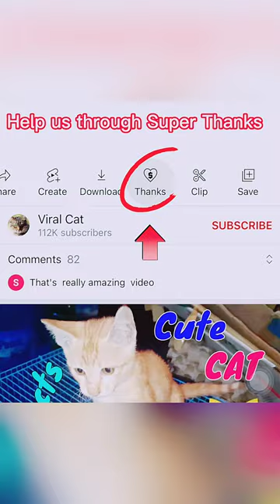Cute and Lovely Kittens Cats ever Part 2 Viral Cat